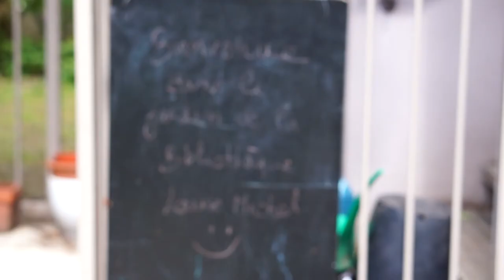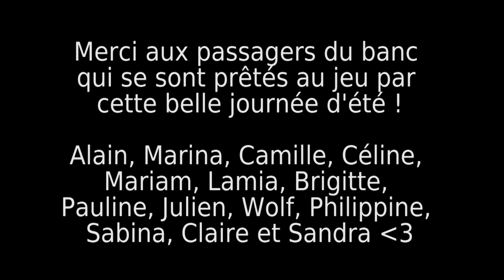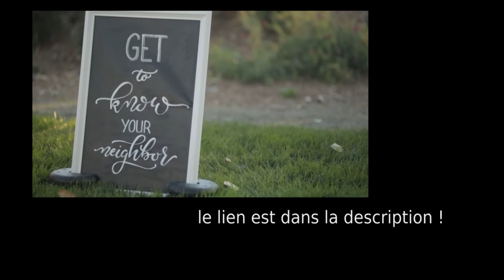Des gens ... sur un banc / Just people ... on a bench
Cette vidéo a été réalisée dans le cadre de l’opération Outside The Lines : Libraries Reintroducted (getOTL)

Par une chouette journée d'été on a invité les usagers de la bibliothèque à mieux se connaître ... Une terrasse,  un banc, des bonbons et des questions :)
Cette vidéo est un pastiche éhonté (ou plutôt un hommage appuyé) à celle réalisée par le réseau Anythink dans le Colorado

A lovely summer afternoon in the library : we invited neighbors, patrons, librarians to get to know each other. A terrasse, a bench, candies and questions :)
This video is a tribute to Anythink in Colorado We love you guys !